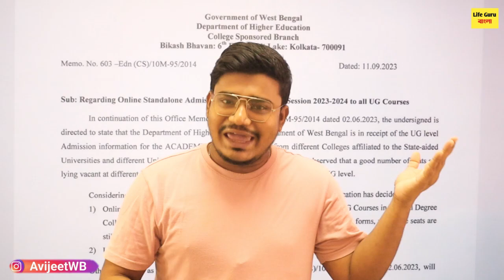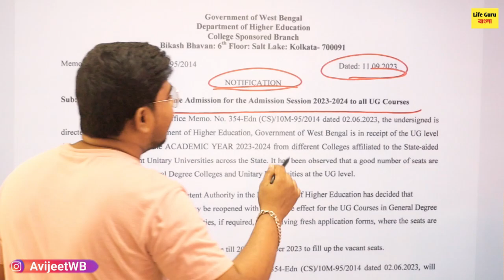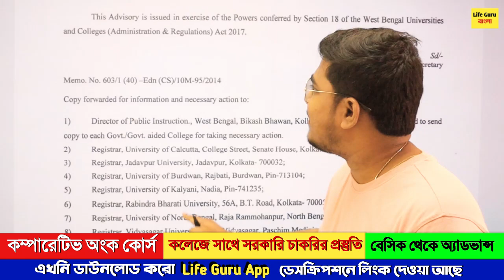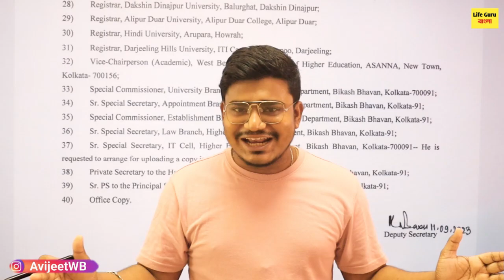কলেজ-বিশ্ববিদ্যালয় স্টুডেন্টদের জন্য সুখবর:West Bengal college admission 2023 : wb online admission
কলেজে ভর্তি শুরু/College admission Process 2023 / BA BSc BCom Admission 2023  | wb UG Admission 2023 | wb pg Admission 2023 WB College Admission 2023 |  College admission process | Merit Score For Admission | UG Admission |

Video Topics :

How apply for general degree college for 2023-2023
college honours subject list
westbengal online college admission for academic session 2023
Online application process for college admission 2023in bengali
College admission 2023 kivabe korte hobe
1st year college admission 2023 date

West bengal 4 year graduation 2023
Jadavpur university b.p.ed admission 2023
Calcutta university pg admission 2023 date
Calcutta university pg admission official notice 2023